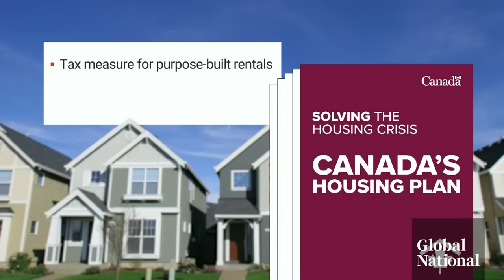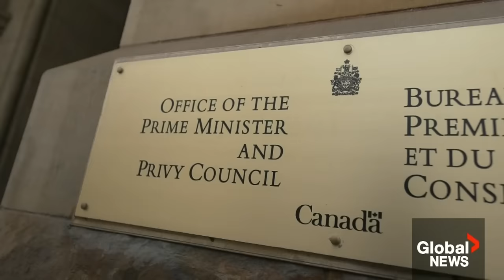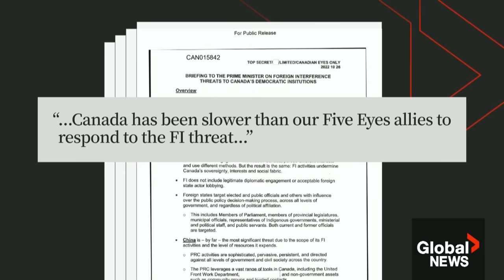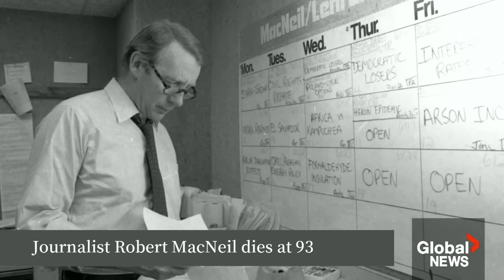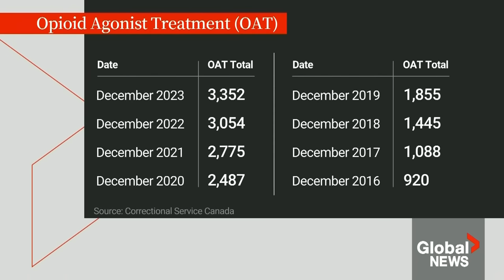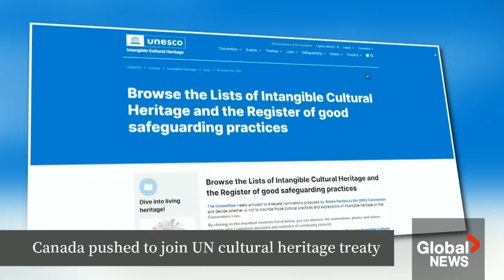Global National: April 12, 2024 | US expects Iranian retaliatory attack on Israel to be imminent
The U.S. believes a direct attack on Israel could be just hours away – warning that Iran is preparing to retaliate for an Israeli military strike two weeks ago that killed seven Iranian commanders. The question now is whether Iran's response could force the two countries into direct conflict, triggering a wider regional war. Jackson Proskow has more.

Ahead of next week's federal budget, Ottawa unveiled what Housing Minister Sean Fraser labelled an "ambitious strategy" to tackle Canada's housing crisis. The 20-page plan aims to build more homes, make renting or buying a residence much easier, and make housing more available and affordable. Mackenzie Gray reports.

The head of Canada's spy agency, Canadian Security Intelligence Service (CSIS), appeared for a second time at the inquiry into foreign interference. David Vigneault was not initially scheduled as the last witness, who was supposed to be Prime Minister Justin Trudeau. But the "top spy" was called back after the Prime Minister's closest advisers said CSIS did not relay key information related to Chinese interference in the last two federal elections. Touria Izri reports.

The opioid epidemic has gripped Canada for nearly eight years now, and the prison system is no exception. A recently answered written question in parliament reveals that nearly one quarter of federal inmates are receiving treatment for opioid addiction, which creates its own challenges in the prison system — both administratively and in trying to rehabilitate people. David Baxter has more.

Plus, from Neapolitan pizza and Belgian beer culture to Arabic coffee, UNESCO’s Intangible Cultural Heritage list serves as a guardian of globally cherished traditions. However, Canada has not signed onto the 2003 convention with more than 700 recognized entries, and many Indigenous advocates are calling on the federal government for a change. Neetu Garcha reports.

And finally, bears have emerged from their winter dens along the Canadian Rockies in Alberta, including two of Banff National Park's most famous grizzlies. A local filmmaker was able to catch a glimpse of one of them, but he also caught its incredibly close call with a moving train. As Heather Yourex-West explains, it highlights a long-standing threat to the safety of these majestic animals.